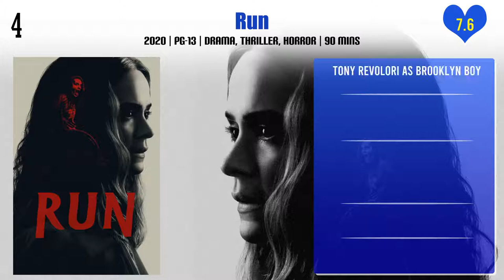Tony Revolori Top 10 Movies | Best 10 Movie of Tony Revolori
Top 10 Movies of Tony Revolori

Find the list of movies by Tony Revolori you can find more information, movie trailers, posters, reviews, youtube links in below link.

Pl. Comment down your favorite movie of Tony Revolori